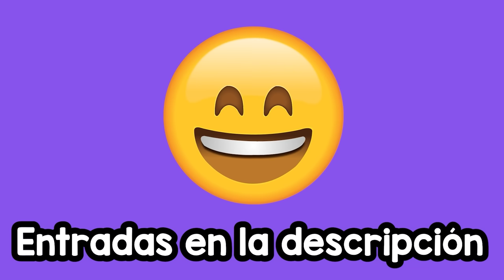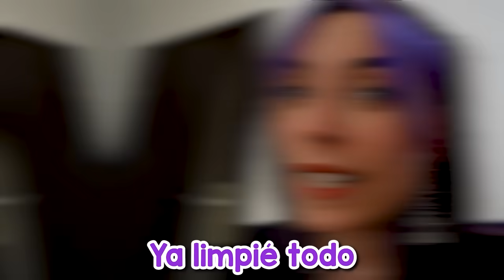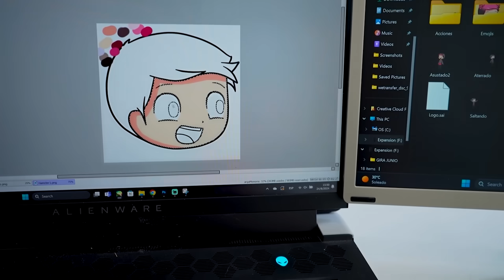PASÉ 24 HORAS ENCERRADA EN EL BAÑO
En el vídeo de hoy, puedo hacer lo que quiera pero solo en el baño, no puedo salir!